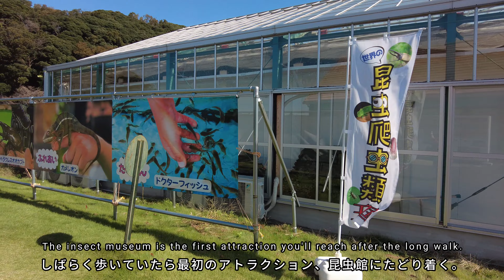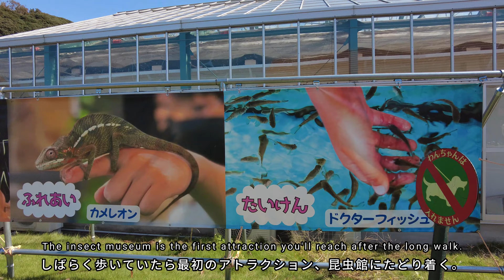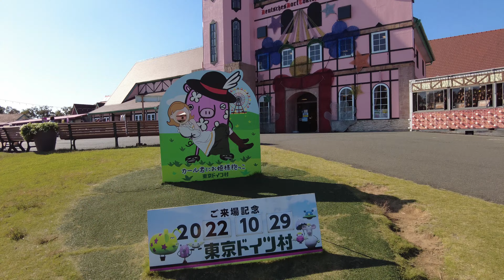(jp/en)【休日お出かけ#07】マリーゴールドを求めて一人東京ドイツ村へ／Solo trip to Tokyo German Village (marigold season)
Tokyo German Village, a huge park at Chiba Prefecture where you can enjoy picnic-ing, looking at beautiful seasonal flowers, and many other attraction for children, a good place to spend your weekend.
However, the park is very big, so it's more advisable to drive there, you can move around the park in car.

マリーゴールドを求めて、ずっと生きたかった東京ドイツ村を一人で行ってきました！(笑)
イルミネーションも見たかったので、この時期を選びましたが、園内が想像以上に広く…
結局歩き回るだけで疲れてしまい…イルミネーションの時間までに待てず…orz
花畑とっても綺麗でした！

00:00 オープニング／Opening
00:11 エントランスから園内に／From entrance
01:13 芝生広場／Huge lawn area
01:46 マリーゴールドの花畑／Marigold flower farm
05:17 子供の遊び場、恐竜／Jurassic Park
05:35 マムの花畑／Western chrysanthemum flower farm
06:54 お土産／Souvenir shop
09:06 ケイトウ花畑／Cockscomb flower farm
10:41 子供の動物園／Kid's zoo
12:59 旅の終わり／Ending

※撮影機材：DJI Pocket 2